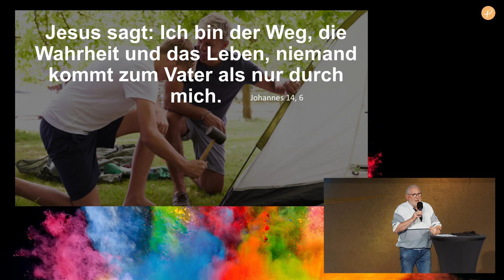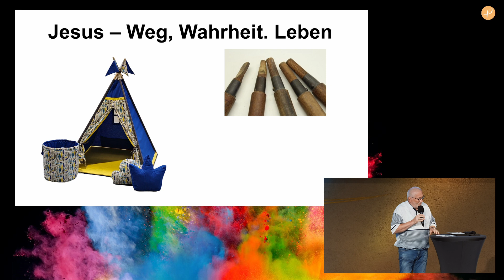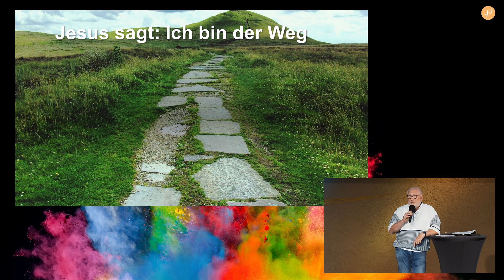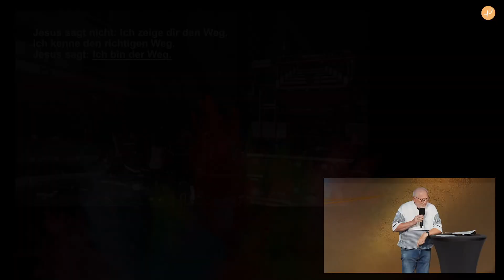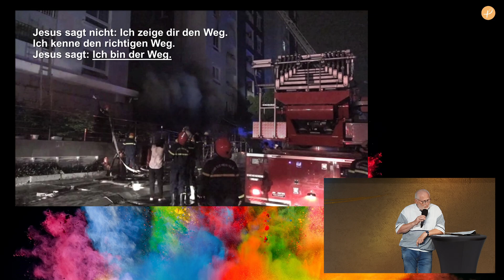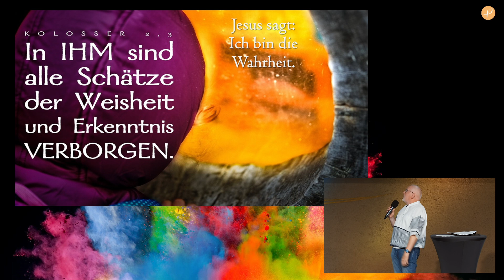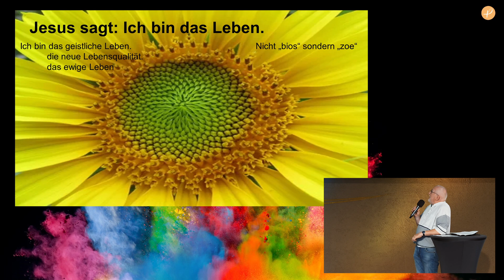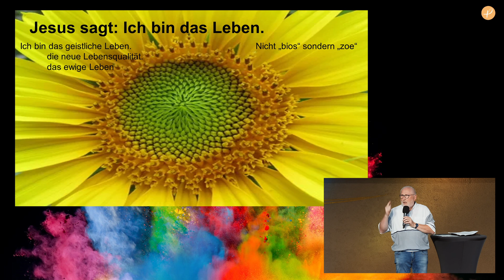EFG Schneeberg | Michael Kuhn - Ich bin ... der WEG, die Wahrheit und das LEBEN | 10.09.2023